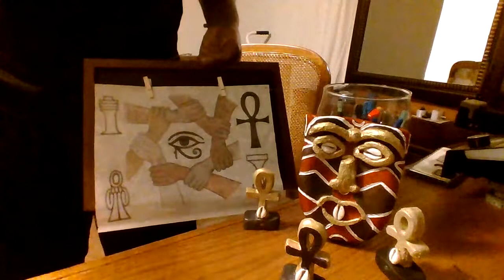YOUR TIME IS UP👁️🧿👁️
$EucalypticEuphoria